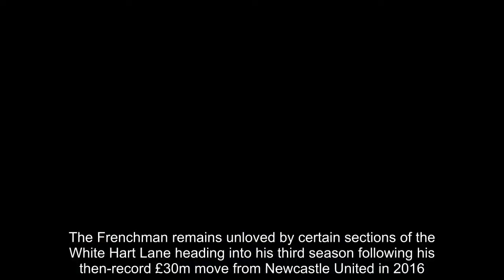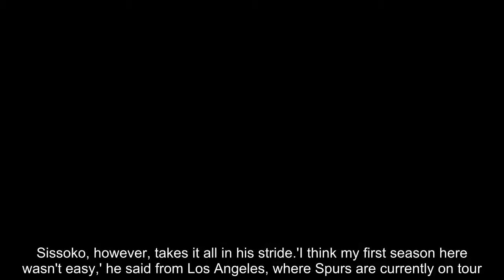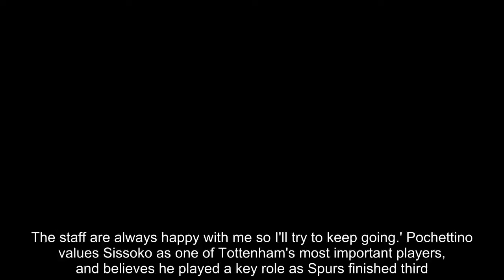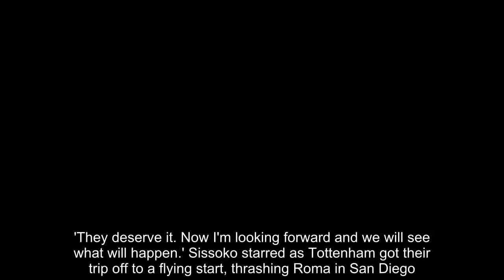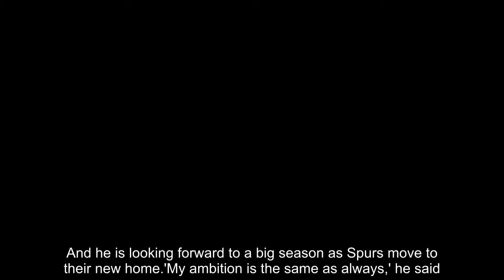Breaking News - Tottenham midfielder Moussa Sissoko happy to prove critics wrong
He is the marmite midfielder who divides opinion among Tottenham supporters - but as long as Mauricio Pochettino is happy, Moussa Sissoko is happy.The Frenchman remains unloved by certain sections of the White Hart Lane heading into his third season following his then-record £30m move from Newcastle United in 2016.At one point fans appeared to boo when Heung-Min Son, rather than Sissoko, was replaced by Erik Lamela during a frustrating 1-1 draw at Southampton - forcing Pochettino to hit out, claiming that a 'myth' had been created around the player thanks to an underwhelming first campaign.   Sissoko, however, takes it all in his stride.'I think my first season here wasn't easy,' he said from Los Angeles, where Spurs are currently on tour.    RELATED ARTICLES  Previous   1   Next   'Nothing concrete has arrived from Chelsea and AC Milan':...  Los Angeles FC 2-2 La Galaxy: Zlatan Ibrahimovic rallies...  Now Gareth Bale is Real's one true Galactico: After selling...  Arsenal unveil 2018-19 third kit during pre-season tour of...  Share this article   Share   'I came late, I didn't have pre-season and it was a new challenge for me. But last year I played a lot of games and I did well - like the team. This year is going to be the same. 'I will try to play more and I will try to do better and better. I'm happy with everyone here. The staff are always happy with me so I'll try to keep going.' Pochettino values Sissoko as one of Tottenham's most important players, and believes he played a key role as Spurs finished third. However, he was overlooked by Dider Deschamps for France's ultimately victorious World Cup squad.  Again, he took it in his stride. 'This is life sometimes,' he reflected. 'I wanted to be part of this team but the manager decided to leave me out. This is football.' Did he have any regrets watching his countrymen lift the trophy?'I was very happy for them,' he said. 'They deserve it. Now I'm looking forward and we will see what will happen.' Sissoko starred as Tottenham got their trip off to a flying start, thrashing Roma in San Diego. And he is looking forward to a big season as Spurs move to their new home.'My ambition is the same as always,' he said. 'To try to be better and better, to try to improve, to try to help the team to finish higher up the league, try to go far in the Champions League. Try to perform.'   RELATED ARTICLES  Previous   1   Next   'Nothing concrete has arrived from Chelsea and AC Milan':...  Los Angeles FC 2-2 La Galaxy: Zlatan Ibrahimovic rallies...  Now Gareth Bale is Real's one true Galactico: After selling...  Arsenal unveil 2018-19 third kit during pre-season tour of...  Share this article   Share